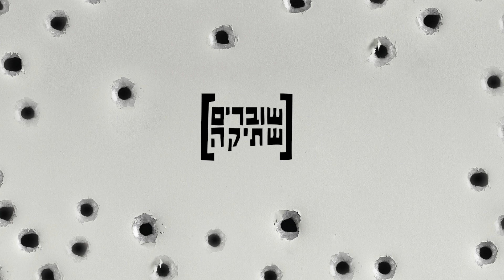עומר צנגוט מקריא עדות של חייל ששירת בעזה ושבר שתיקה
שטח G - חיילים מספרים על הכיבוש בעזה, 25.5.18

אלה הן עדויות החיילים שנשלחו להוציא לפועל את הכיבוש בעזה - ביבשה, באוויר ובים, בסבבי לחימה ובתקופות של שגרה, לפני ואחרי ההתנתקות. העדויות מלמדות איך השליטה המתמשכת של ישראל ברצועה הובילה לאירועים הקשים שראינו בשבועות האחרונים.

אירועי הירי בימים האחרונים בגבול עזה, בהם נהרגו למעלה מ-60 מפגינים ונפצעו מאות, בנוסף לעשרות המפגינים שנהרגו בשבועות שקדמו לכך, הם חציית קו אדום. בתור חיילים ששרתו ברצועה, אנחנו יודעים שירי קטלני חייב להיות המוצא האחרון לאחר שכל האמצעים מוצו.

זכותנו לביטחון אינה מתירה את דמם של אלפי מפגינים שנורו באש חיה. אנחנו מסרבים לשתוק כשהפתרון היחיד של הממשלה הוא לשלוח אותנו שוב ושוב לעזה לעוד אלימות וכיבוש.